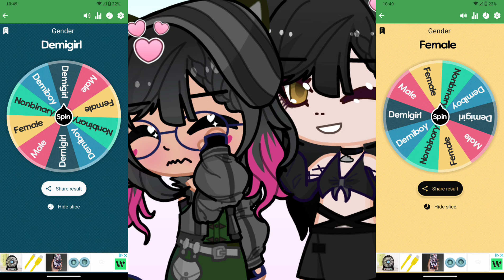Letting the spin the wheel app make my OC couple pt2//Gacha life///Gacha life 2//Lesbian couple//